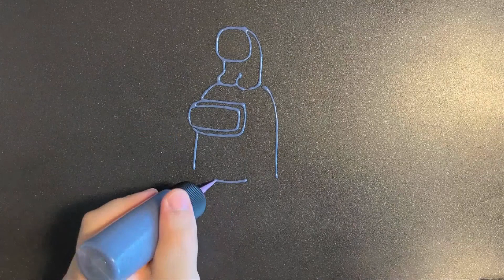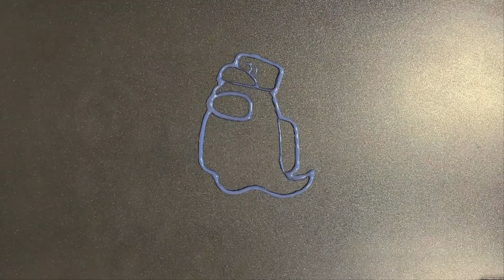Among us Pancake Art - Impostor, Player, Die moments, Sabotage Icon 어몽어스 팬케이크 만들기